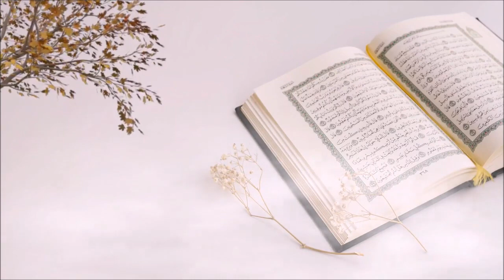Toxic Rishtedaar _ Nouman Ali Khan Urdu